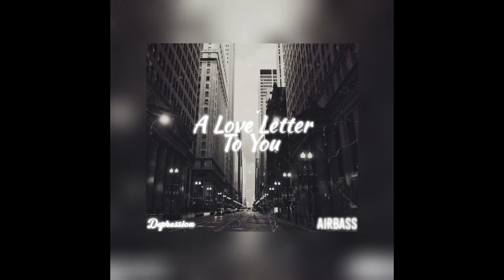A Love Letter To You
My inst:@airbassmusic05